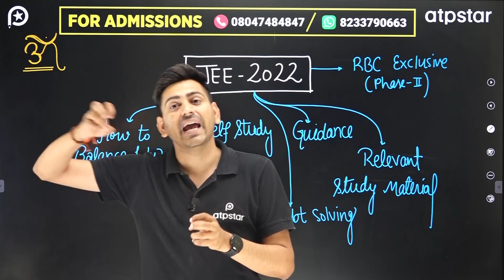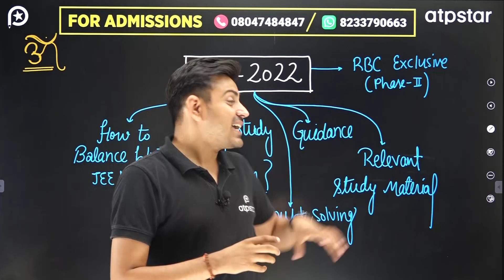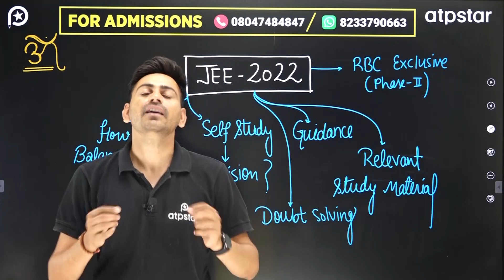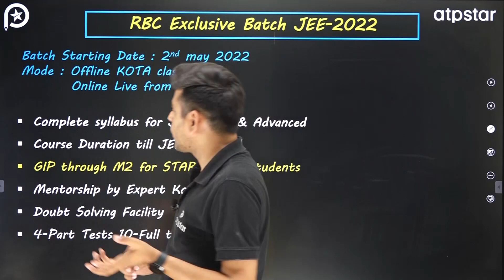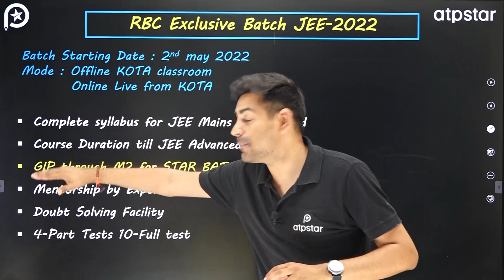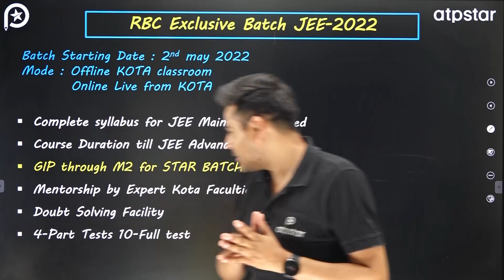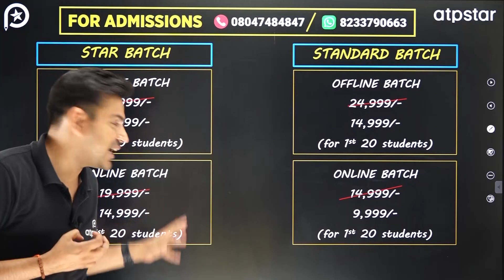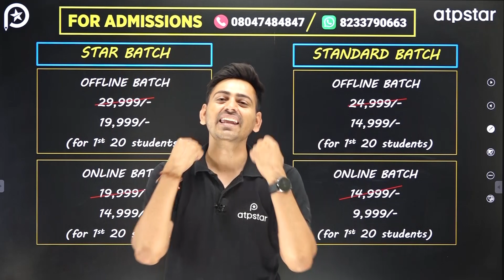😨 Can I still get top IIT College? JEE 2022 | ATP STAR Kota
Guys, You can directly enroll for RBC Exclusive Phase-2 batch with the given link 👇🏻🕉️
RBC Exclusive Classroom Batch👇🏻